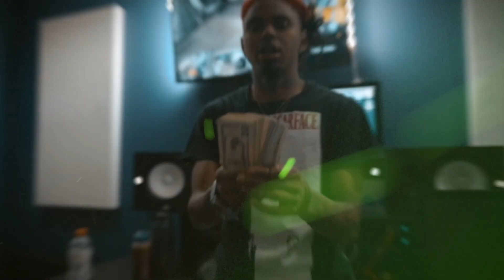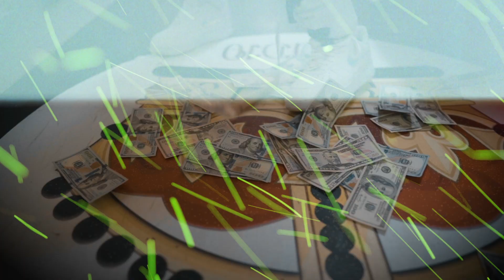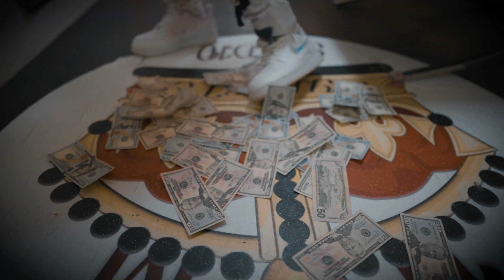310lilmaine"Big Dog" (Official Video)